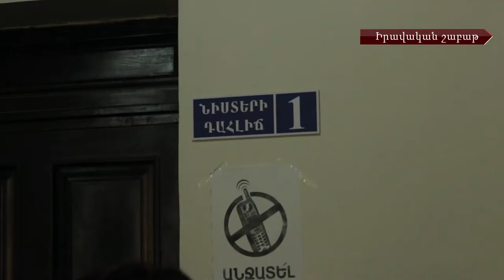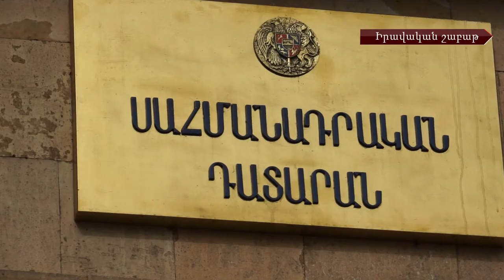«Իրավական շաբաթ» #26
Մեղադրյալի ցուցմունքի դեպոնացման գաղափարը շարունակում է մտահոգել փաստաբաններին: Ինչո՞ւ են նրանք դեմ այս ինստիտուտի ներդրմանը: Սահմանադրական բարեփոխումների հայեցակարգի նախագծում երդվյալ ատենակալների ինստիտուտի ներդրման մասին ազդարարող չորս տողերը ակտիվացրել են քննարկումները: Արդյոք հնարավո՞ր է այն ներդնել մեր իրականությունում: